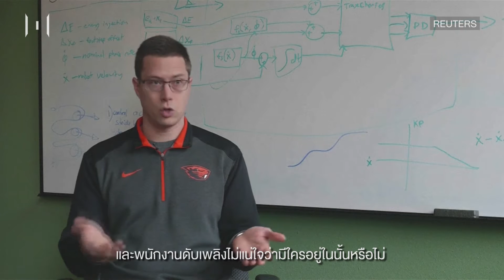THE MOMENTUM : Moment of the Day 16-2-17 : หุ่นยนต์เดินได้ที่สามารถส่งของและช่วยชีวิตมนุษย์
ขอแนะนำ Cassie หุ่นยนต์เดินได้ที่พัฒนาโดยมหาวิทยาลัยรัฐโอเรกอนของสหรัฐฯ Cassie ไม่เหมือนหุ่นยนต์เดินได้ตัวอื่นๆ เพราะสามารถยืนขึ้นและหลบสิ่งกีดขวางได้ด้วยตัวเอง และยังล้มลงได้โดยไม่เกิดความเสียหาย ในอนาคตคาดการณ์ว่าหุ่นยนต์เดินได้จะสามารถทำได้ตั้งแต่ส่งของ 24 ชั่วโมง ไปจนถึงช่วยชีวิตมนุษย์ในสถานการณ์ฉุกเฉิน!